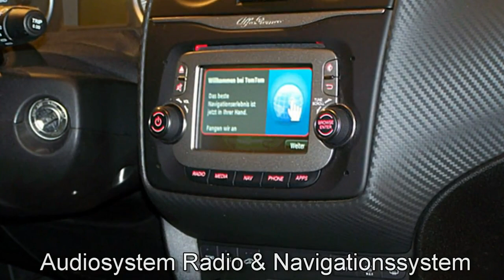Alfa Romeo MiTo Veloce Motor Village Hamburg jetzt Stell.